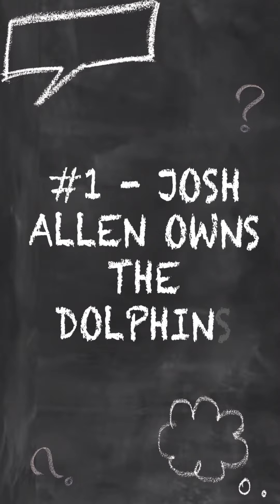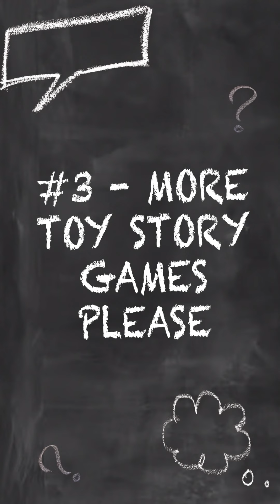Zegras Re-Signs With The Ducks | Digital Sportscentre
We recap what has been a thrilling 4th week of NFL football as we look towards tonight's Monday Night Football matchup in New York. Also, we take a look at Connor Bedard's impressive preseason showing and Zegras' brand new contract extension with the Anaheim Ducks!